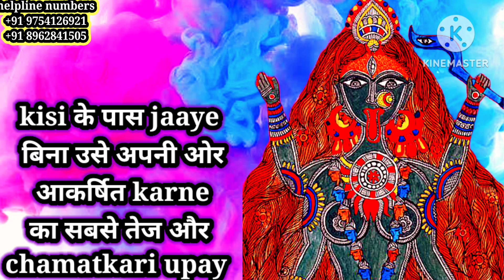तंत्र ki शक्ति से व्यक्ति ko दूर से ही apni ओर आकर्षण karne ka प्रमाणित 100% सफल prayog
vashikaran
odia mantra yantra tantra vidya
vashikaran mantra love vines
odia funda
odia vashikaran vidhi
vashikaran video
tone totke
vashikaran totke
odia tantra manta
vashikaran kaise kare
vashikaran specialist
vashikaran pocket fm
odia vashikaran
vashikaran mantra for love
vashikaran mantra
vashikaran kaise karen
vashikaran totka
the ranveer show
tantra mantra tips odia
dark tantra
aghori
tantra mantra tips
tantra mantra